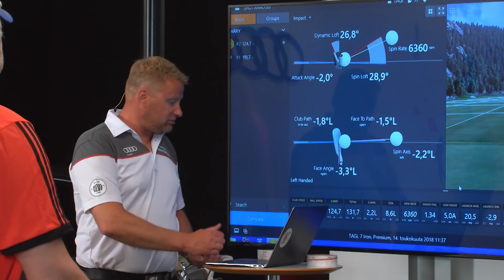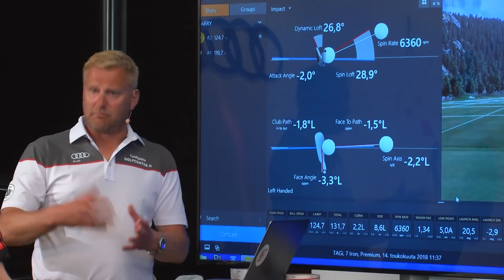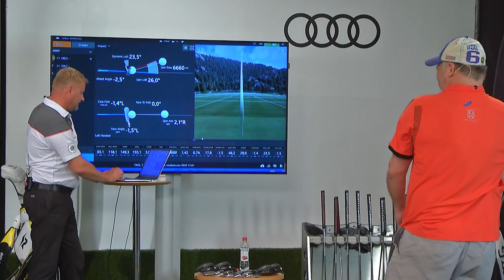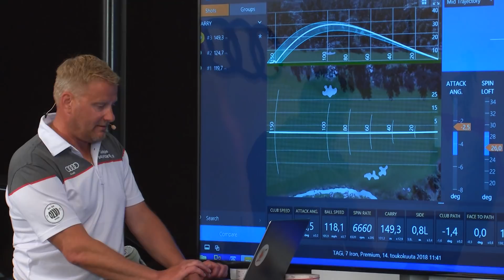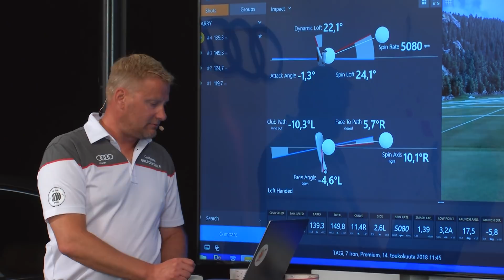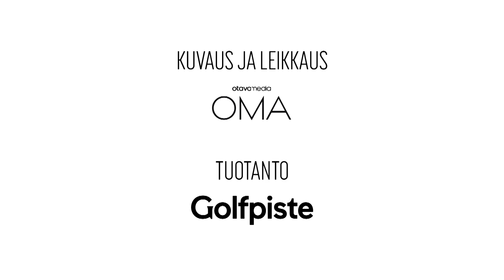The Piltz Golf Show - Esa Tikkanen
Viisinkertainen Stanley cup-voittaja Esa "Tiki" Tikkanen kertoo miten hän on päätynyt pelaamaan golfia Yhdysvaltain presidenttien kanssa, myös tietämättään asiasta. Katso videolta Tikin hauskat tarinat golfin parista.